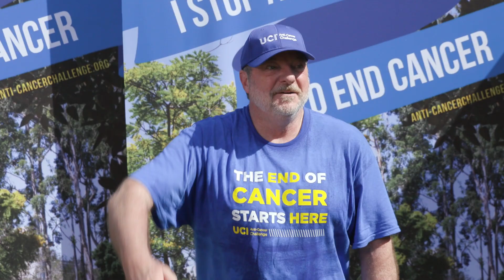Share Your Story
Last year on Challenge Day, we had the privilege of meeting some truly inspiring individuals. Now, we're excited to share some of their heartfelt stories with you!

Join the fight against cancer at anti-cancerchallenge.org.